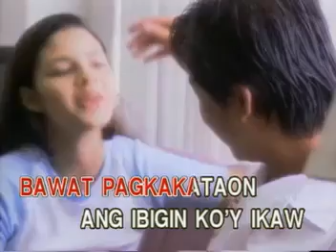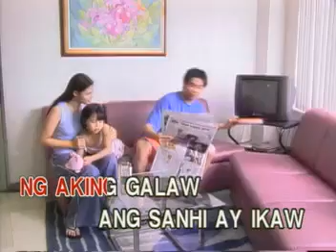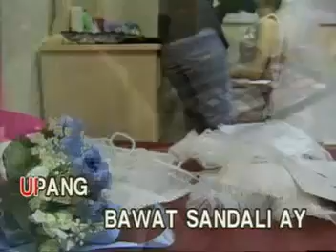10. Ikaw - Sharon Cuneta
VCD Title: I Do, Wedding Songs Collection
Record Label: Ivory Records Corporation (now Ivory Music & Video, Inc.)
VCD Release Date: 2003